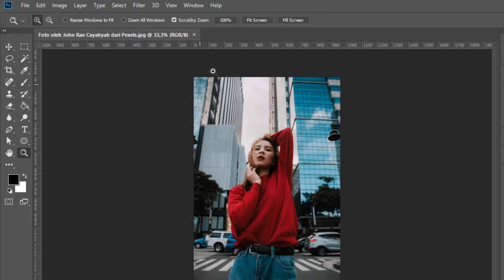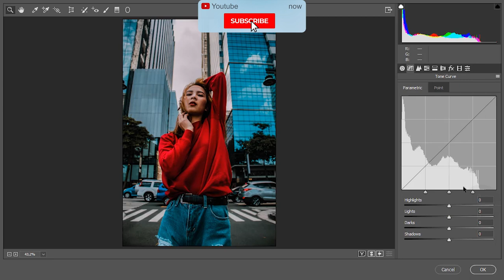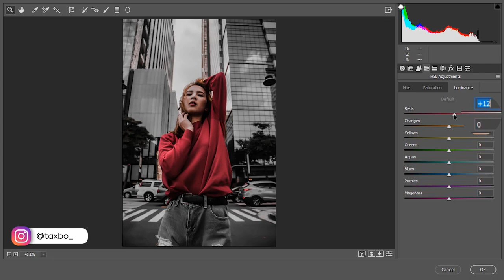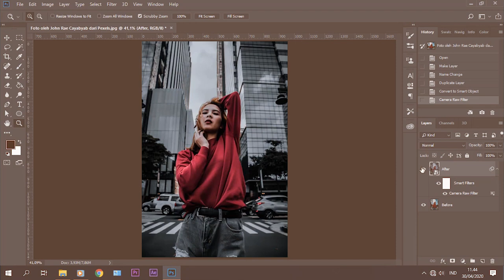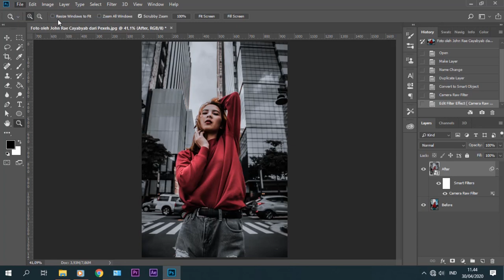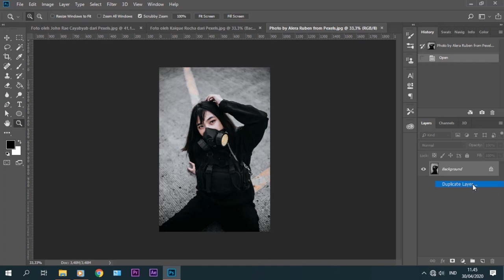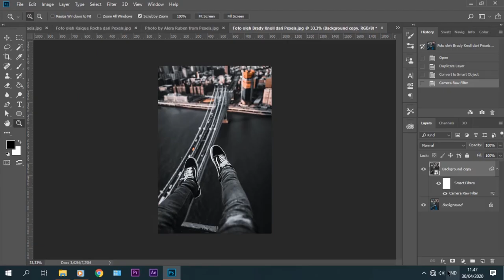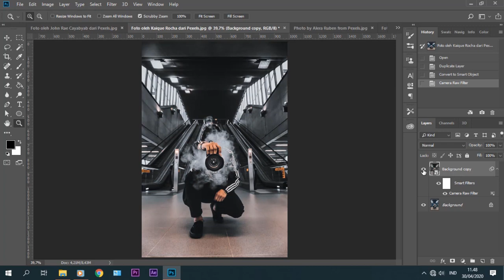How to Edit Urban Color Tone in Camera Raw Filter | Free Preset | Photoshop Tutorial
In this video i will show you How to Edit Urban Color Tone in Camera Raw Filter (Adobe Photoshop CC 2018) & How to save preset.
Hello Semua, di video kali ini saya akan berbagi step by step Cara Edit Foto Urban Color Tone di Camera Raw Filter (Adobe Photoshop CC 2018) serta cara menyimpan presetnya, jika ada yg kurang paham bisa tanyakan di kolom komentar.
Jaga kondisi & tetap sehat teman-teman
Terima kasih :)

Background Music: [FREE NO COPYRIGHT] " Ultra | Trap Type Beat/Rap Instrumental
Beats Savage  Production
Artist:  Enyer